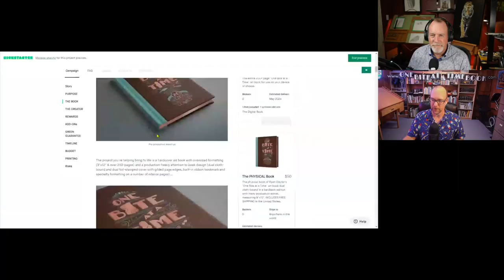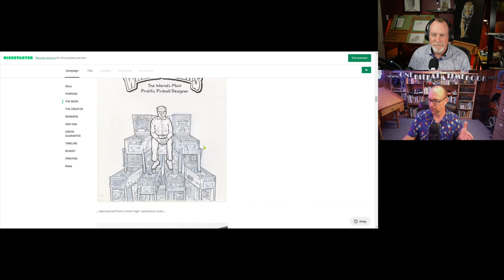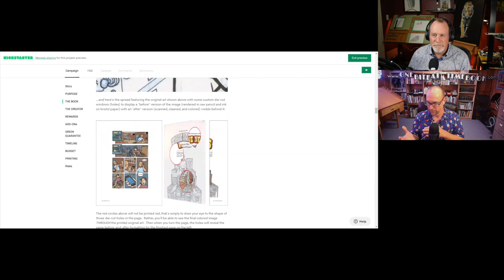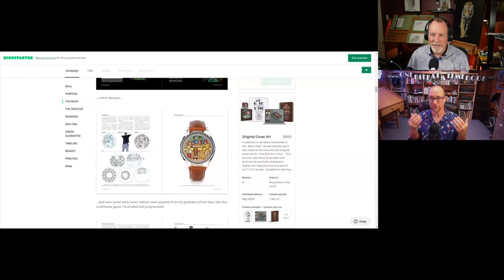20 Years of Comics, Illustration and Design with Ryan Claytor, Cartoonist and Professor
In Episode 107 of the Drawing Inspiration podcast, Ryan Claytor discusses his new Kickstarter book, "One Bite at a Time." This book is an oversized hardcover art book that showcases 20 years of Claytor's work in comics, illustration, and design. A unique aspect of this book is its emphasis on the process behind each piece of work. Claytor ensures that every piece featured in the book is accompanied by process pages and contextual information, providing a behind-the-scenes look at how each artwork was created.

Claytor expresses his excitement about the book, not only because of its content but also due to its unique formatting. The book aims to be more than just a collection of his works; it's a deep dive into the artistic process and evolution over two decades. This approach reflects Claytor's passion for both creating art and educating others about the art-making process.

Additionally, Claytor discusses the importance of building a community around a project like this, especially in the context of a Kickstarter campaign. He emphasizes the need to gather a crowd to ensure the success of crowdfunding efforts. This aspect of the project is something he also teaches to his students, highlighting the importance of collecting email addresses and building a network to support such creative endeavors.

Overall, "One Bite at a Time" is not just a compilation of Ryan Claytor's artistic works; it's a comprehensive look at his creative journey, offering insights into the artistic process and the importance of community support in bringing such projects to fruition.

Links

Mike Hendley can be found here

Take care of yourself and each other and keep drawing.